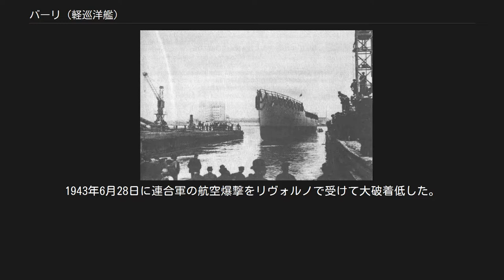バーリ (軽巡洋艦)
バーリ（イタリア語: Bari）はイタリア海軍の軽巡洋艦で同型艦はない。
艦名はイタリアの都市バーリに因む。
元々は第一次世界大戦後にドイツ海軍から賠償として獲得した艦である。
 本来はロシア帝国向けの小型巡洋艦ムラヴィヨフ＝アムールスキー伯（ロシア語: Графъ Муравьёвъ-Аму́рскій）としてドイツ帝国領であったダンツィヒで1913年に起工されたが、第一次世界大戦勃発によりドイツ海軍に接収された。
1914年12月14日には小型巡洋艦ピラウ（ドイツ語: SMS Pillau）として竣工。
ドイツの敗戦により1919年に除籍された後、賠償艦として1920年7月20日にフランスのシェルブールでイタリアに引き渡された。
 垂直にきり立った艦首から艦首甲板上の波きり板の上に主砲として「15cm（45口径）速射砲」を防盾の付いた単装砲架で並列に2基、前部に司令塔を組み込んだ両脇に船橋をもつ艦橋を基部として簡素な単脚式の前部マストが立つ。
マストの頂上部に見張り所が設けられ、中段部に探照灯が上下に1基ずつ計2基配置された。
船体中央部に等間隔に3本煙突が立ち、その周囲は艦載艇置き場となっており、2本1組のボート・ダビッドが片舷2組ずつ計4組で運用された。
舷側甲板上には等間隔に3番～7番15cm速射砲が単装砲架で片舷2基ずつ配置されていた。
3番煙突の背後から上部構造物がもうけられ、そこに単脚式の後檣が立ち、中段に探照灯台が設けられ前後に1基ずつ配置された。
構造物の末端部には艦首と同じく15cm速射砲が後ろ向きに並列配置で2基ずつ配置されていた。
その下が後部甲板となっている。
 イタリア海軍時代の1921年から1923年の間に小改装を受け、艦橋が1番煙突と合体するまでに拡大されて3層構造となった他、排煙効果を高めるべく1番煙突が高くなった。
また対空火器は8.8cm高角砲から国産のアンサルド 7.6cm（40口径）高角砲を単装砲架で2基に更新された。
1935年にボイラーを重油専焼水管缶に更新したさいに、艦首側のボイラー6基を撤去の伴い1番煙突が撤去されて2本煙突となった。
この改装で出力が21,000馬力に落ち、速力も24.5ノットに低下したが航続性能は14ノットで4,000海里と向上した。
また、武装面においては近接火器が追加され、「ブレダ 2cm（65口径）機関砲」が連装砲架で、三脚化した後部マストの基部に片舷1基ずつと甲板上に1基の計3基が設置された。
また「ブレダ 13.2mm（76口径）機関銃」も連砲架で3基が搭載された。
後に1940年にブレダ 2cm単装機関砲6基が追加された。
 1920年に賠償艦「U」として取得した後、再就役のためのタラントで整備を行い、イタリア海軍にて1921年に「バーリ」と改名されて就役した。
 戦間期に2度改装され、主缶の一部と1番煙突を撤去し、残りの缶を重油焚きとして背を短くした他、魚雷発射管を撤去した。
第二次世界大戦ではコルフ上陸やコルシカ島占領に参加した。
1943年6月28日に連合軍の航空爆撃をリヴォルノで受けて大破着低した。
戦後解体。